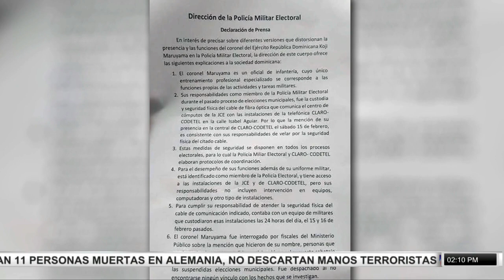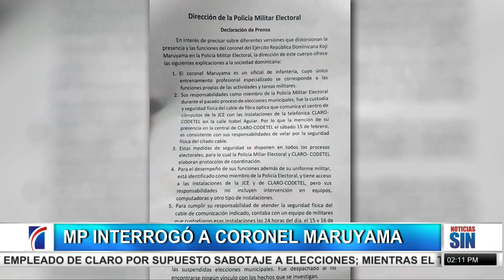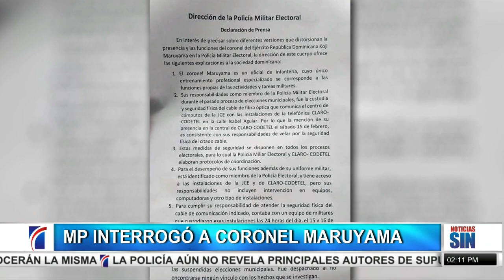Interrogan a Maruyama pero no encuentran vínculo